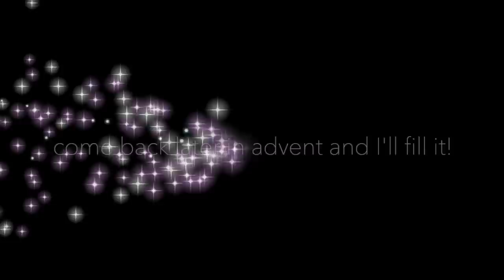Advent at The last Homely House -5th December - a Felted Christmas Stocking for Agnes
Last posting date for guaranteed Christmas delivery
International 12th December
UK 18th December
But try for as early as possible to avoid disappointment
calendars, little books, cards and more

Ahhh - I've been wanting to make Agnes one of these for a while now - come back later in advent and see what I fill it with!

Anna, my daughter in law and I have been planning these Advent Videos for ages - she is doing ,most of the editing and I am thinking up the Makes! We really hope you enjoy what we have put together!
this then is the introduction!